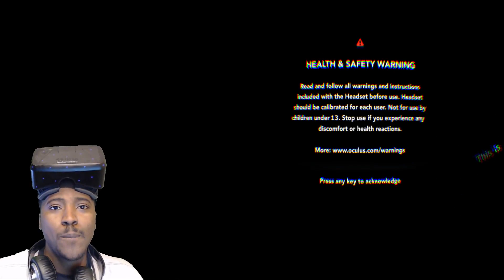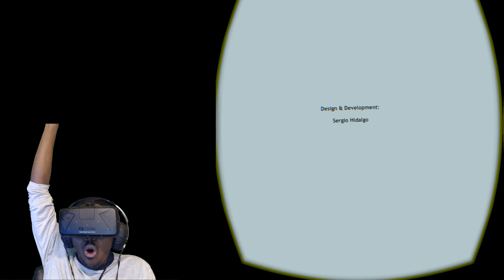MOVING GARGOYLE!!! | DREADHALLS OCULUS RIFT DK2 HORROR GAME